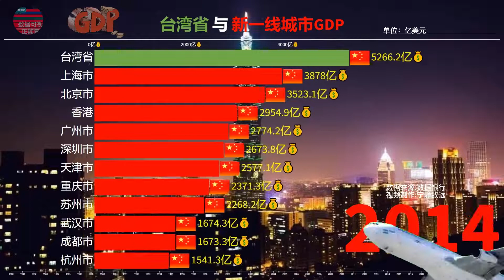台湾省与新一线城市GDP动态，近年来台湾省发展如何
GDP dynamics of Taiwan Province and new first-tier cities, how has Taiwan Province developed in recent years